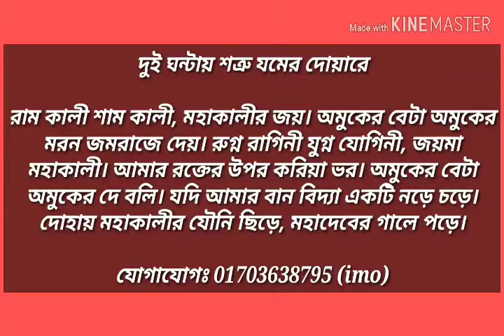দুই ঘন্টায় শত্রু যমের দোয়ারে চলে যাবে (মারন বাণ) Mohakali Ban maron montro | বান মারার মন্ত্রতন্ত্র